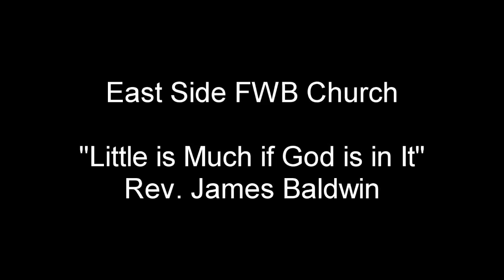Little is Much if God is in It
Rev. James A. Baldwin
East Side Freewill Baptist Church
Sunday Sept. 27, 2015